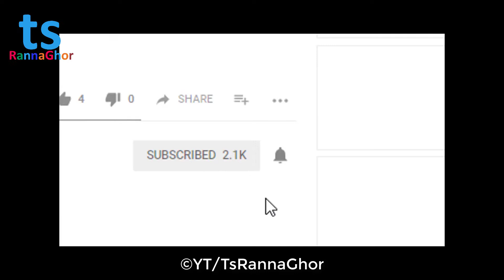বাচ্চাদের টিফিনে ঝটপট পিৎজা রেসিপি | Smile Mini Pizza Recipe | Quick Snacks recipe in Bangla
বাচ্চাদের টিফিনে ঝটপট পিৎজা রেসিপি | পিজা রেসিপি | Smile Mini Pizza Recipe | Quick Snacks recipe in Bangla

Ingredients: Coming Soon

মজাদার এগ মেয়নেজ স্যান্ডউইচ Egg Salad Sandwich | How to Make An Egg Sandwich | Quick Snacks Recipe